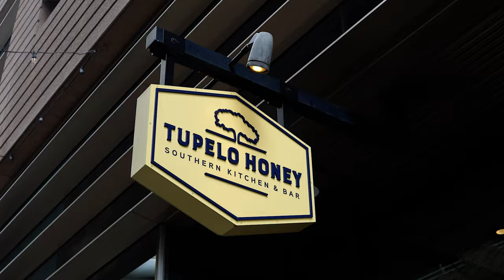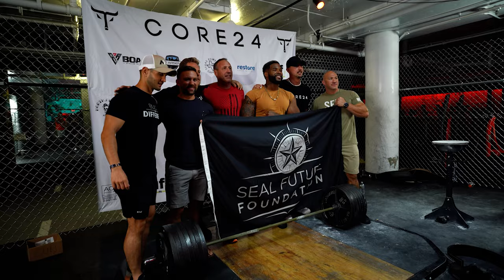Trying To Impress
730+ Deadlift PR City | The Top Lifter